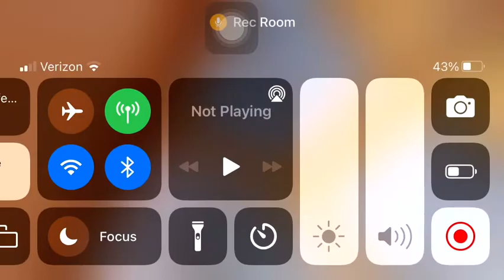I made a new rec room game called roblox_map1